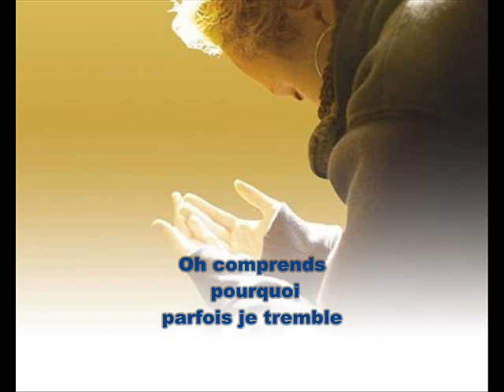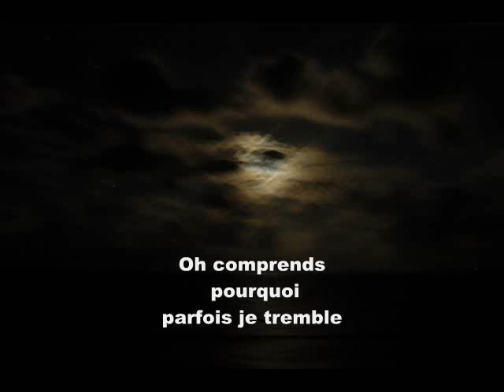Viens et vois mettre mon Sauveur en croix 0001